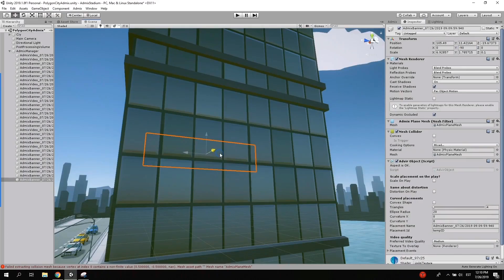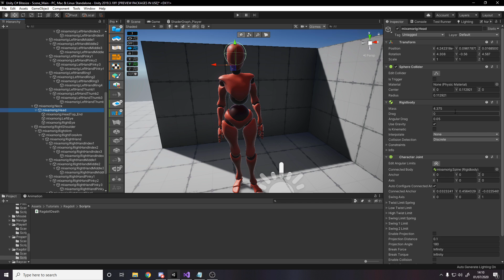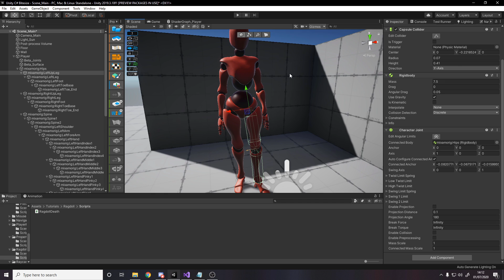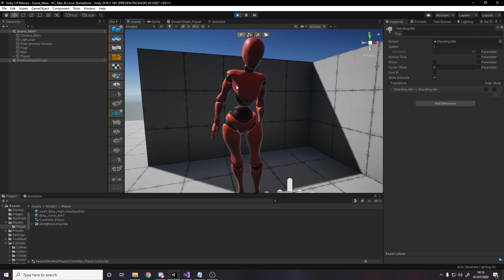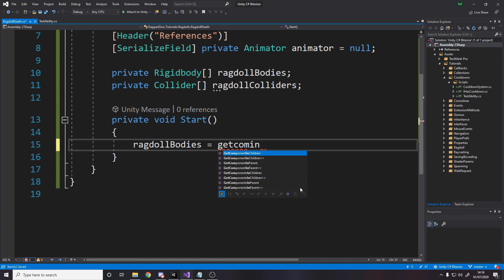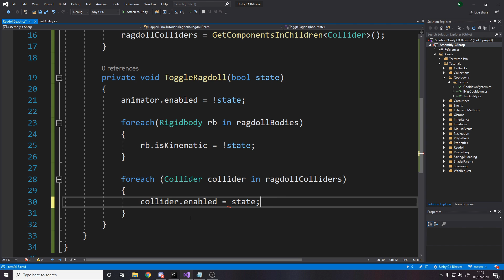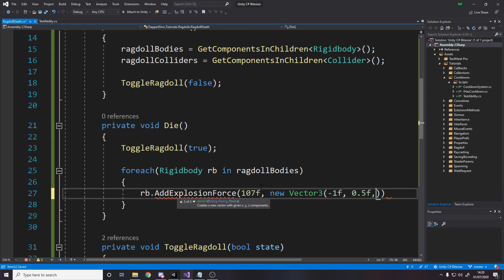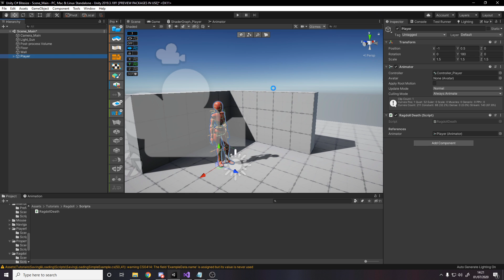How To Use Ragdoll Physics In Unity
If you liked the video then please respond with a like and a subscribe to show your support for the channel and I'll repay you by creating more tutorials for you to enjoy :D